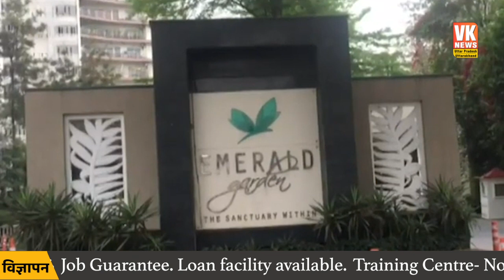मयूर ग्रुप पर पड़ी छापेमारी , आयकर विभाग के अधिकारियों के पैरों तले खिसकी जमीन ! | Kanpur | Raid